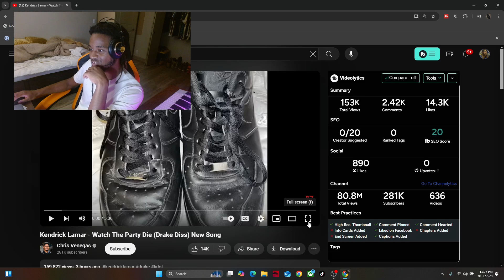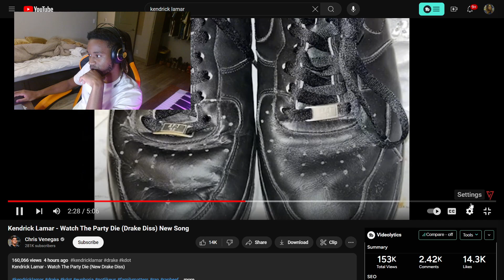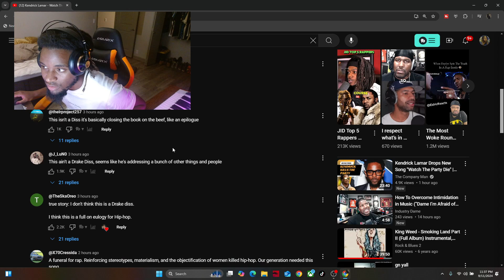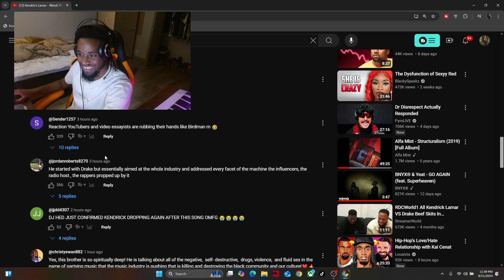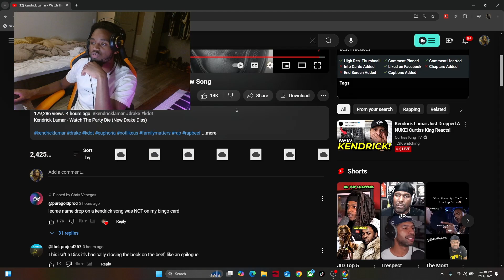The Great Reset Is Happening In Hip Hop!!! | Kendrick Lamar - Watch The Party Die | REACTION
[Prod. By KruciallX]